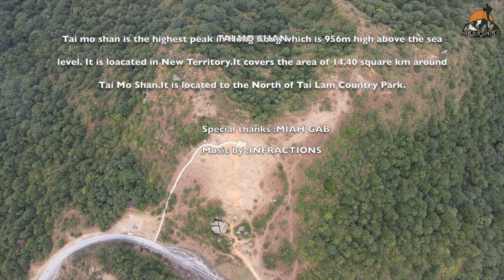Tai Mo Shan (大帽山) / Hong Kong highest peak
Tai Mo Shan is the highest peak in Hong Kong, with an elevation of 957 metres. It is located at approximately the geographical centre of the New Territories. The Tai Mo Shan Country Park covers an area of 14.40 square kilometres around Tai Mo Shan. It is located to the north of Tai Lam Country Park.

Elevation: 957 m
Prominence: 910 m
Location: Centre of the New Territories, Hong Kong